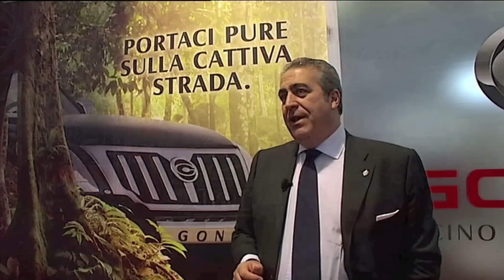Gonow al 35° Motor Show di Bologna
Le novità di Gonow al 35° Motor Show di Bologna